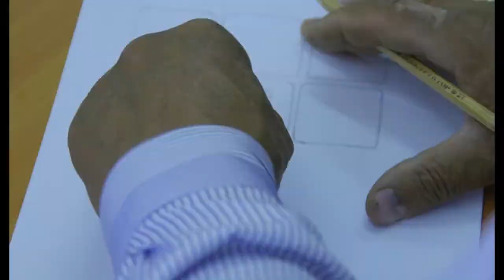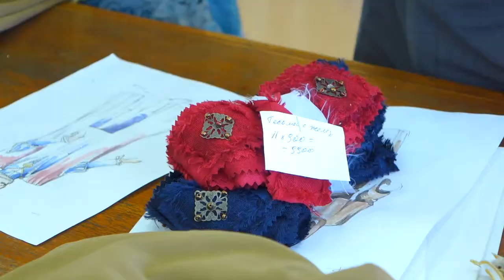Нар Тұлға Қалтөре Жұмақұлов